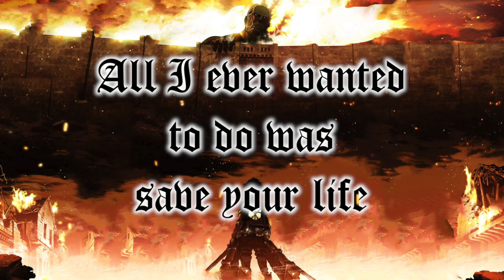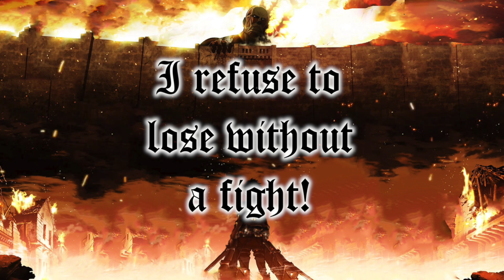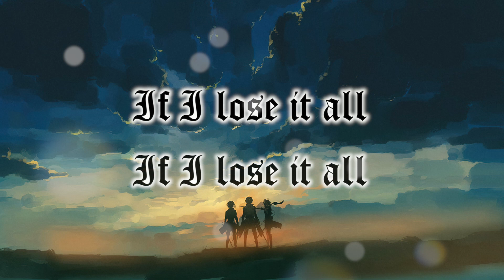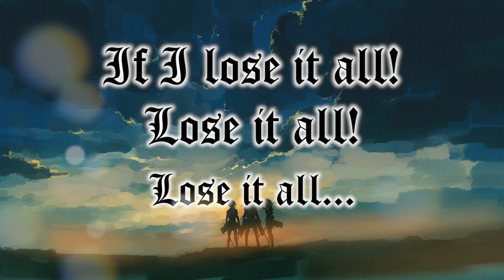The Rumbling (Full Song Vocal Cover) Attack on Titan Final Season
This was such a fun song! I can't wait to dive in to this season!

Original Song: The Rumbling by SiM